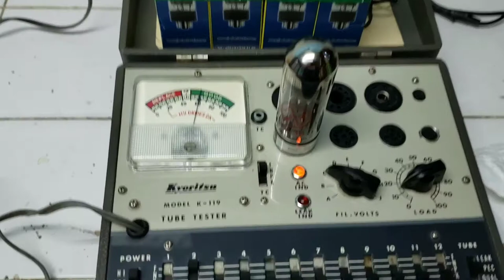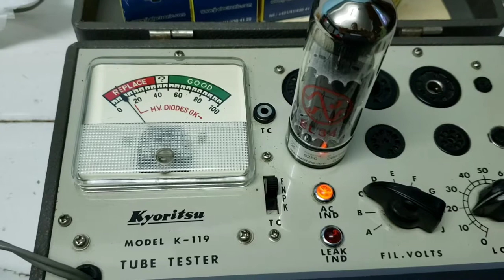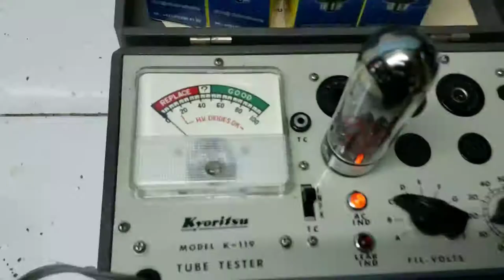Testeando válvulas EL34 JJ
Cuarteto apareado EL34 marca JJ